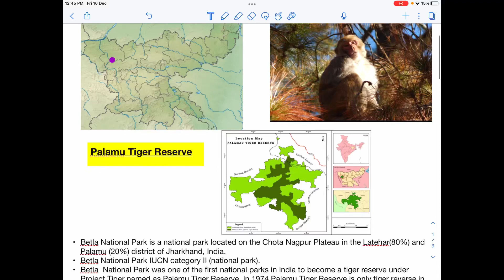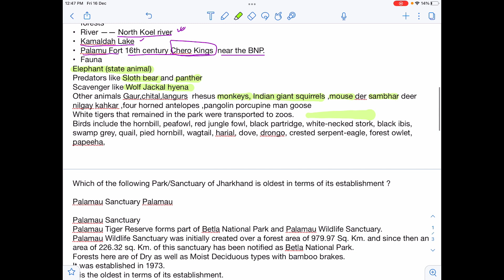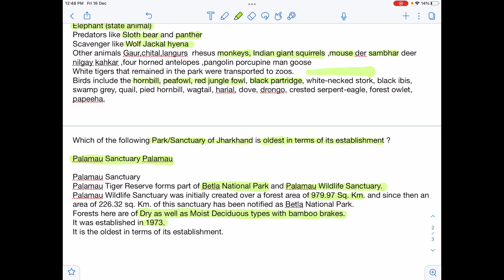Betla National Park and Palamu Tiger Reserve#UPSC#jpsc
UPSC and JPSC SSC JSSC
Betla National Park and Palamu Tiger Reserves